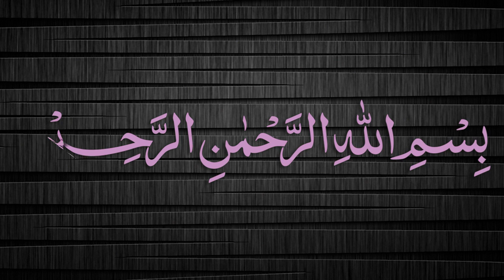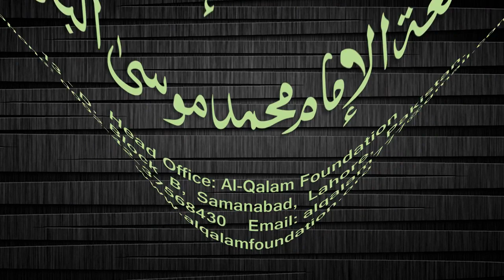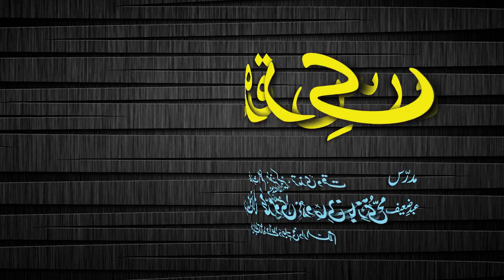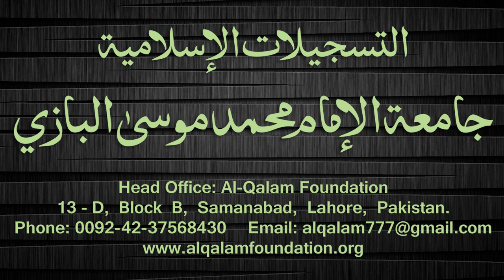Quduri Dars - 117 - page-147 - By Maulana Muhammad Zuhair Albazi - 22/04/2008